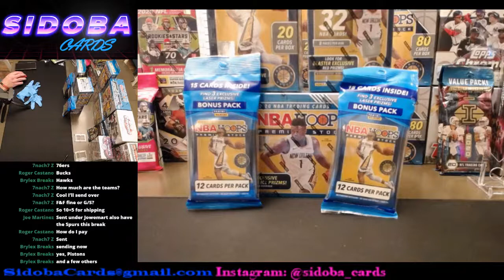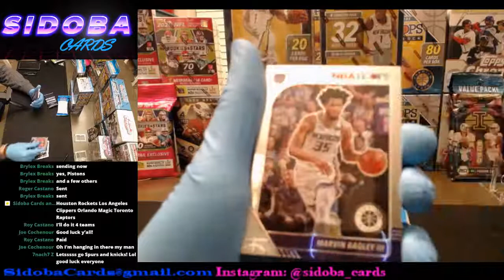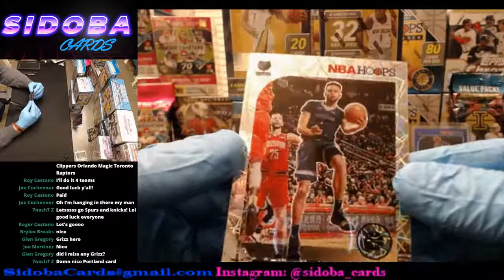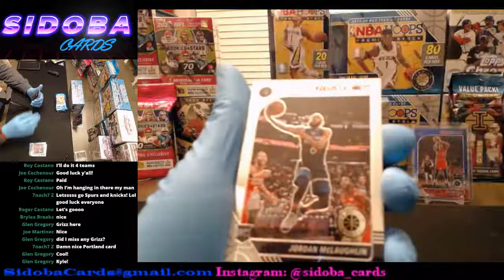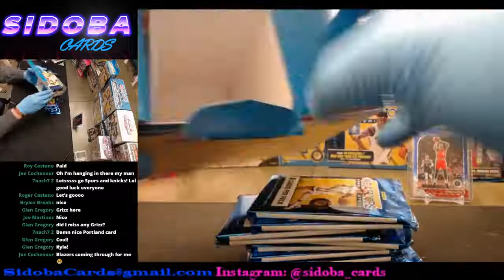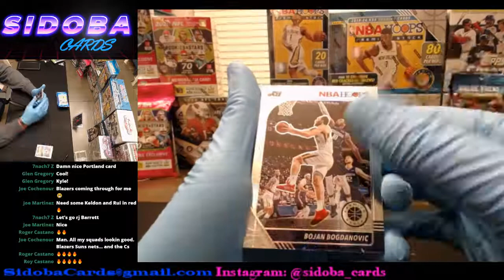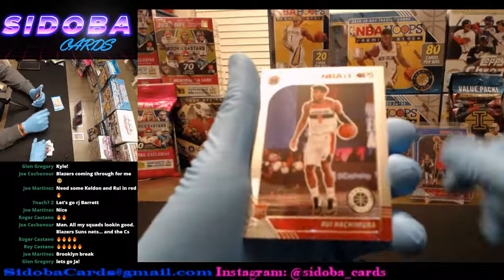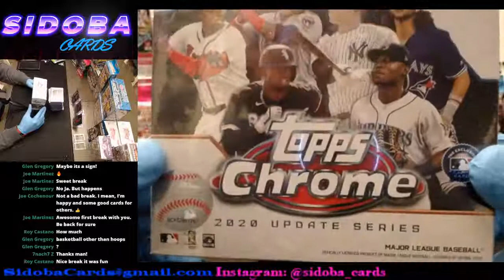2020 Panini NBA Hoops Premium Basketball Break #14